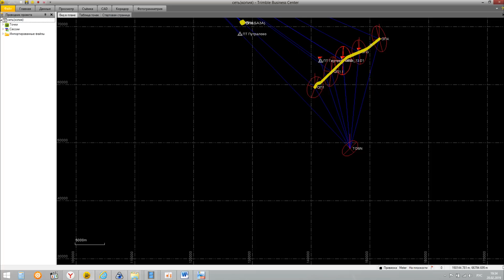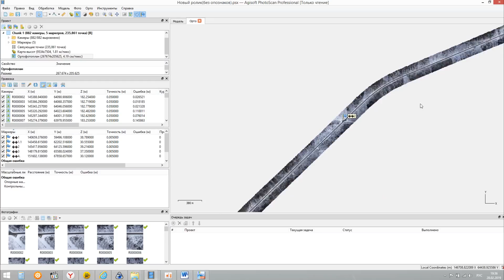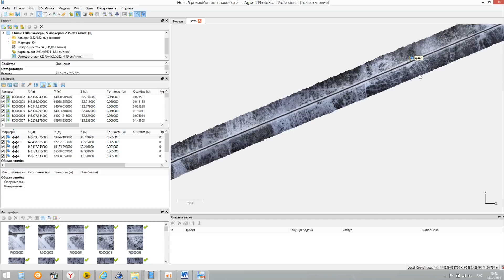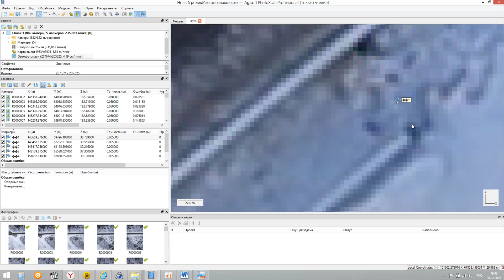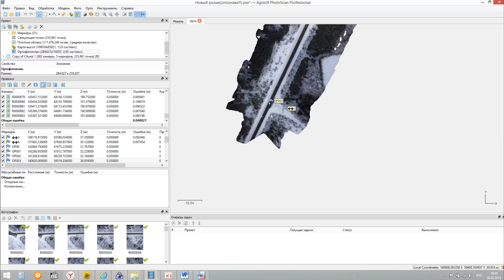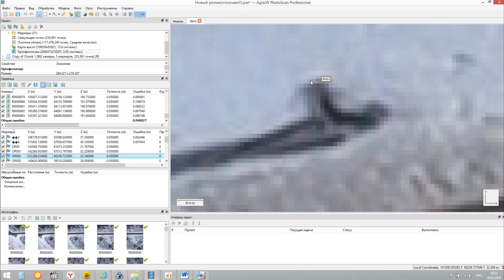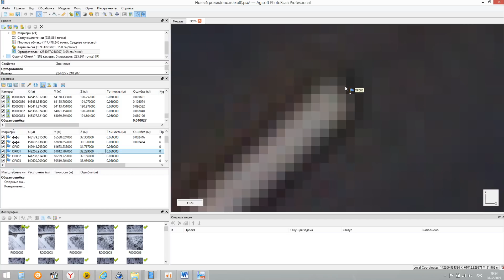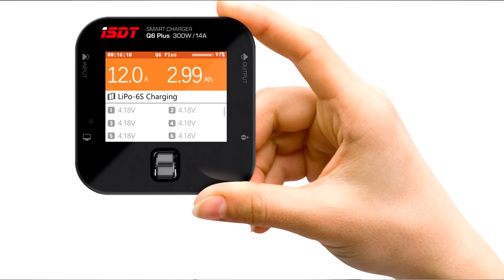ТОПОГРАФИЧЕСКАЯ АФС ПОД ЛИНЕЙНЫЕ ИЗЫСКАНИЯ. Плотность опознаков, контроль ортофотоплана.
Заключительная часть ролика о квадрокоптере Атлас компакт гео. В видео рассказал, можно ли его его использовать в целях создания топографического плана м 1:500 h.сеч. 0.5 под линейных объектах.